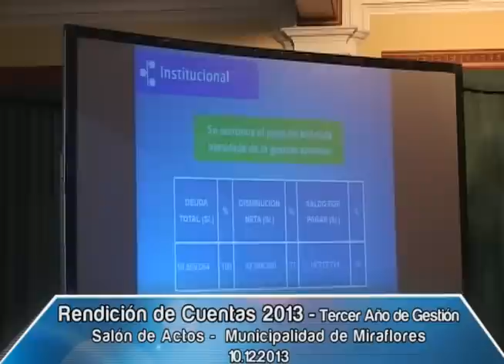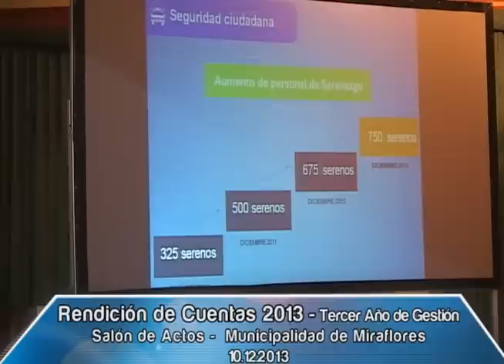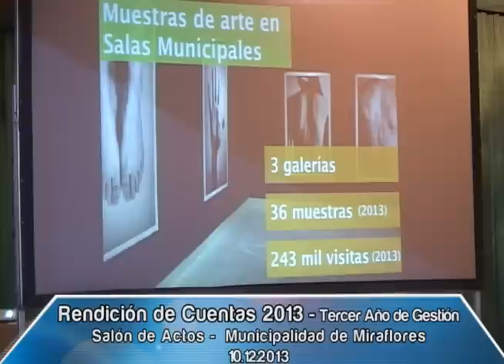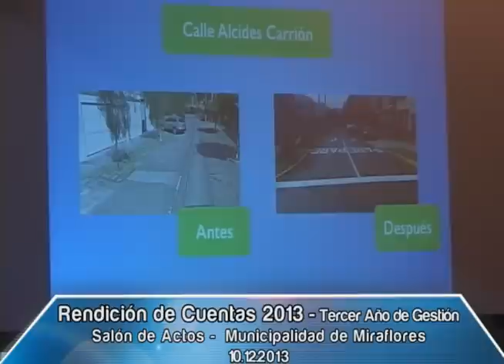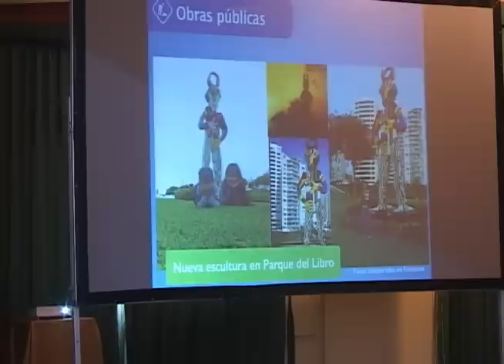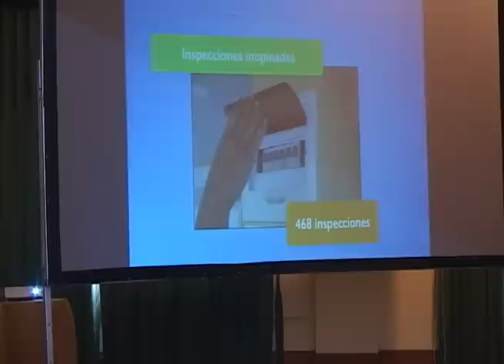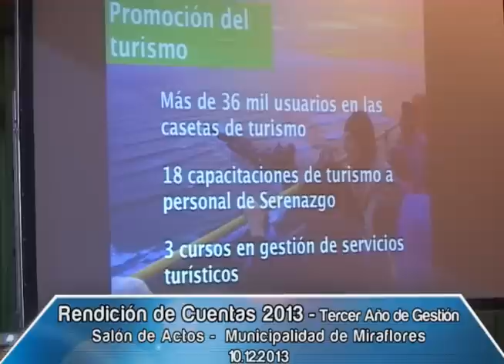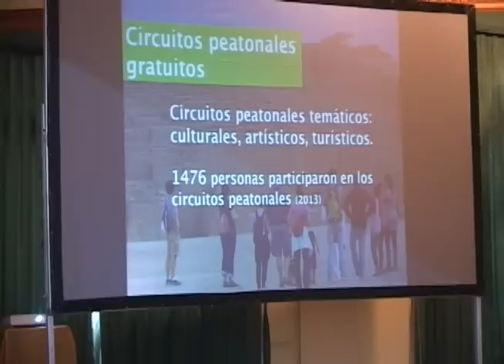Rendición de cuentas - 10.12.2013